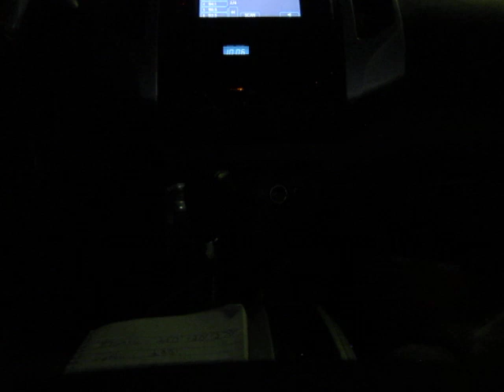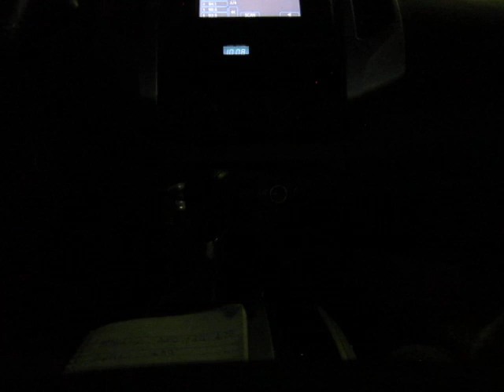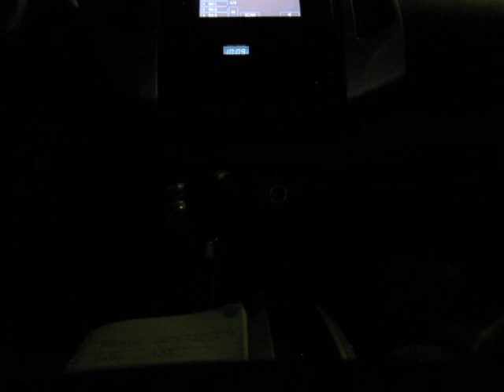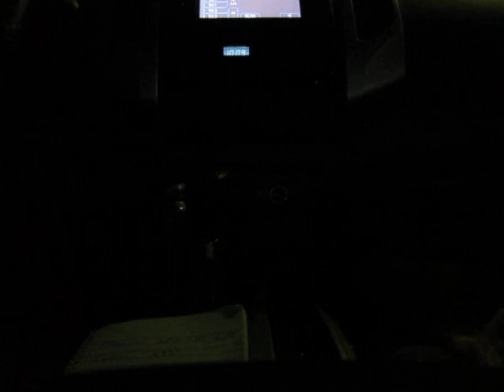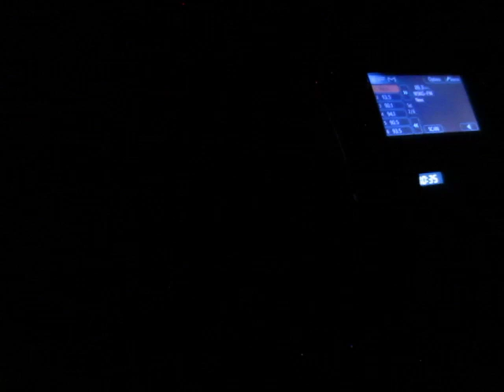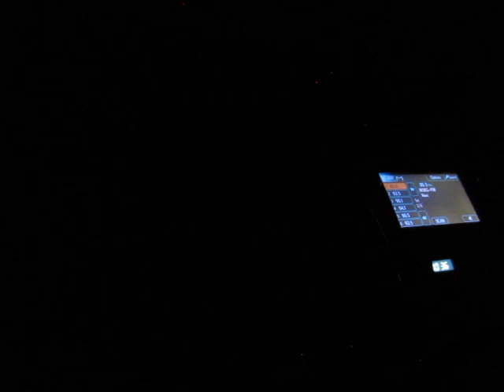Vandana Shiva and David Suzuki Connect Dots Between Coronapanic and Globalization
I don't necessarily agree with or endorse every comment made here about coronapanic, but it is a rare pleasure to hear some intelligent conversation on NPR. Copyright by Navdanya International.